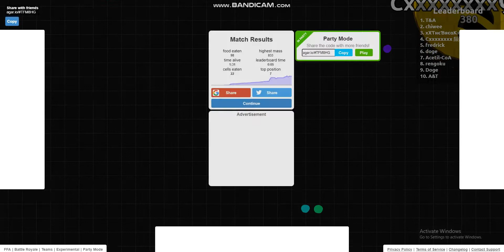Agar.io FASTEST TEAMING EVER!